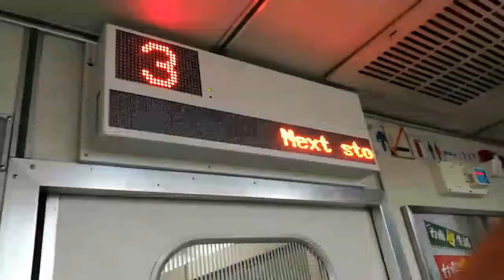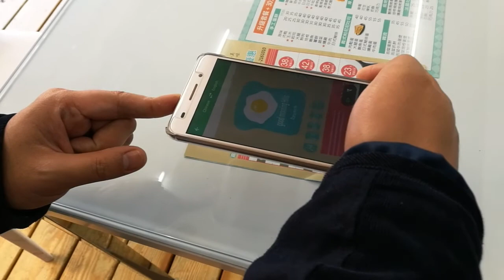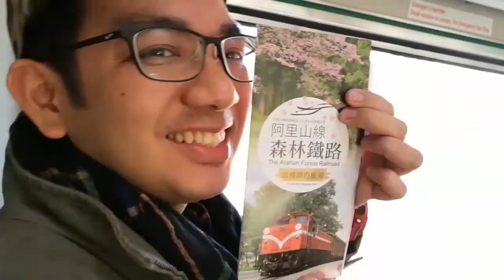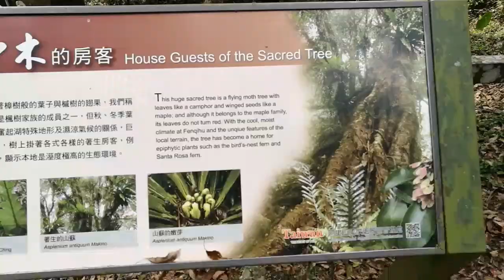The Alishan Forest Railway | Taiwan Vlog 4 | The Beauty of Chiayi County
Part 4: Alishan Forest Railway (Exploring Chiayi County)
We took a train from Taipei Main Station to Chiayi Station, the starting point of the popular Alishan Forest Railway. Taiwan's government has listed the forest railway as a potential World Heritage Site. It's a classic trains that are worth to try. Runs through the beautiful and breathtaking forest and no rush, so you can enjoy the scenery!